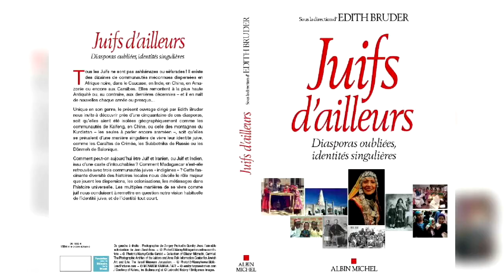Juifs d’ailleurs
“Juifs d'ailleurs: Diasporas oubliées, identités singulières” paru chez Albin Michel, interroge sur les tribus perdues d’Israël et Souccoth comme fête des Nations. Edith Bruder et Julien Darmon qui ont mené cet ouvrage sont nos invités.
Téléchargez des maintenant l’application studio Qualita

Rejoignez la communauté d’entraide francophone en Israël